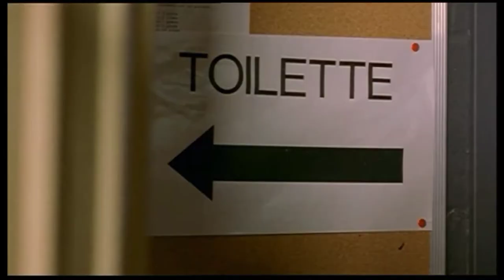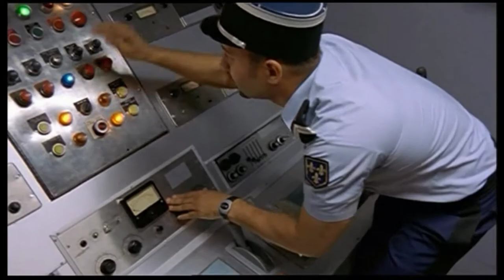In the Navy - 2001 A Space Travesty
This is the English version from 2001 A Space Travesty "In The Navy"